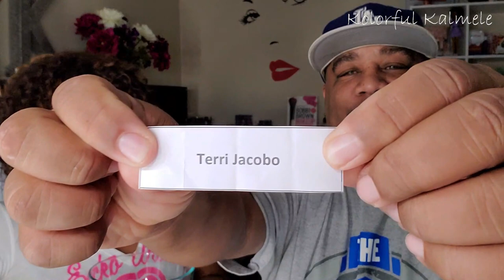Who Won My Collab Video Giveaway?!!! Winners Picked with Hubby!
Hi Guys!!

Thank you for stopping by to check out my video picking the winner for my Collab Video Giveaway!!

Mail:
Kolorful Kalmele
5198 Arlington Ave #363